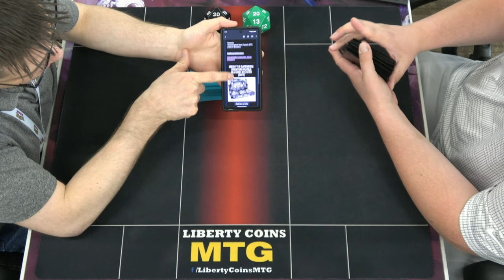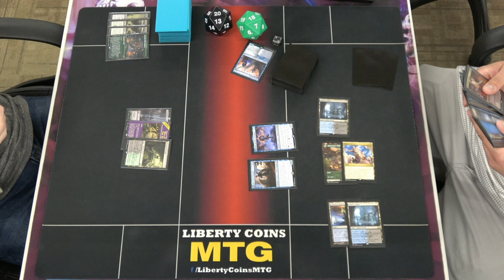Golgari Midrange 🟢⚫ vs Rona Combo 🔵🟢⚫ 06-09-23 | Round 1 | Pioneer MTG Tournament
Regular REL
Format: Pioneer

Open Discord.